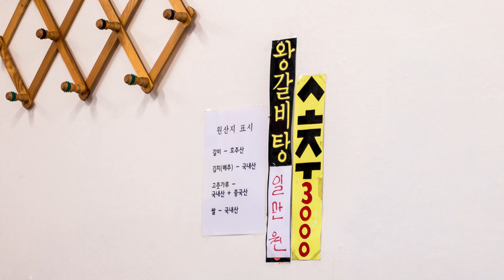[맛집설명서] 200그릇 한정 갈비탕 먹는 방법! 수요미식회에 나온 그곳!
안녕하세요. 맛집설명서 먹방외길입니다.

수요미식회에 나온 리얼 맛집 봉천 "논밭골" 왕갈비탕 입니다.
일 200그릇 한정으로 판매되고 있고, 오후 1시만 되도 재료 소진으로 입장이 어렵습니다. 동네 단골분들이 대부분이고, 정말 너무 맛있게 잘 먹었습니다. 꼭 한 번 방문해 보세요! 오전 11시 정도에 방문하시는 것을 추천합니다.

에서도 좋은 정보 많이 알려 드릴께요~!